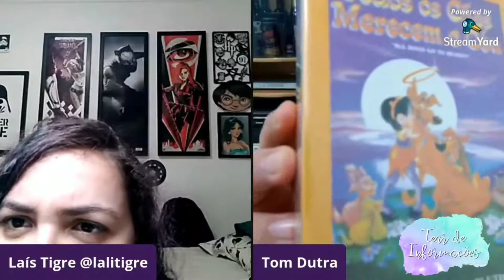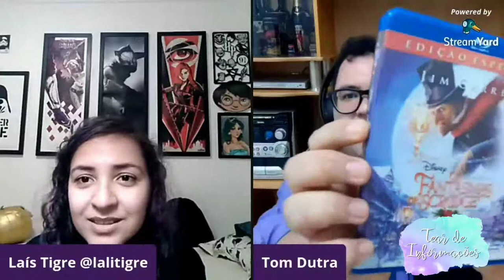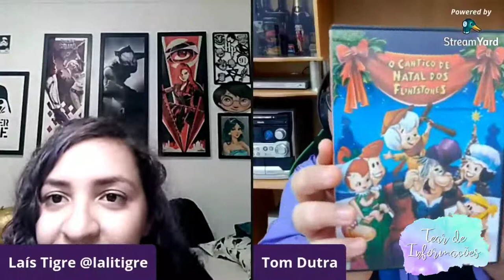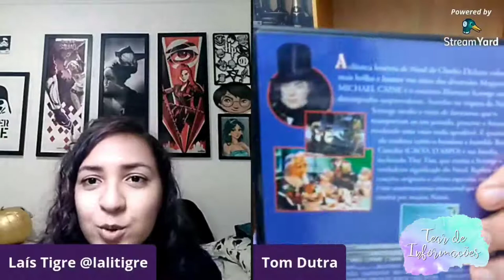Animações de natal| Feat. Tom Dutra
Oi Pessoal

Feliz Natal!